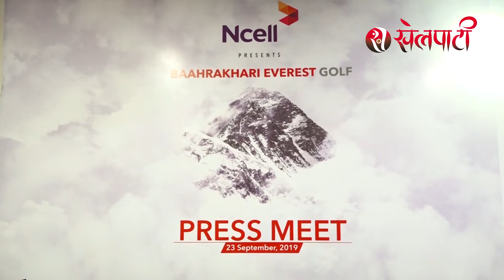सगरमाथामा 'गल्फ'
विश्वको सर्वाधिक उचाईमा - 'बाह्रखरी गल्फ'